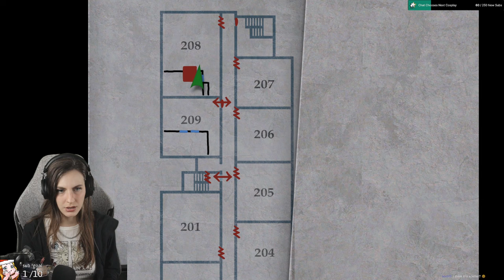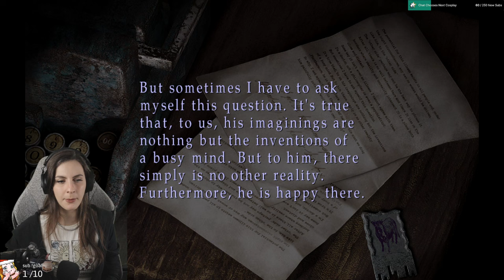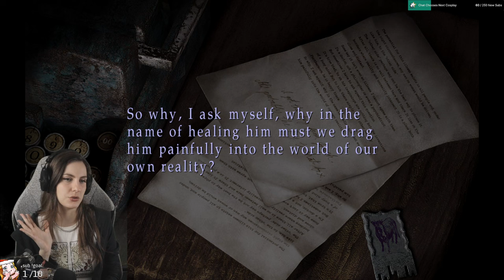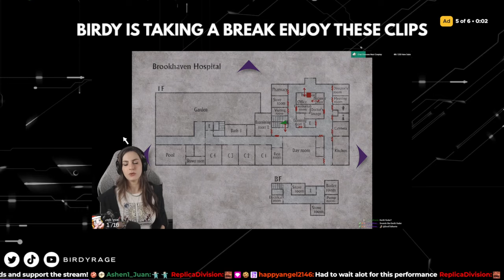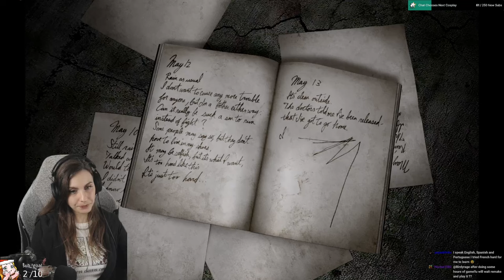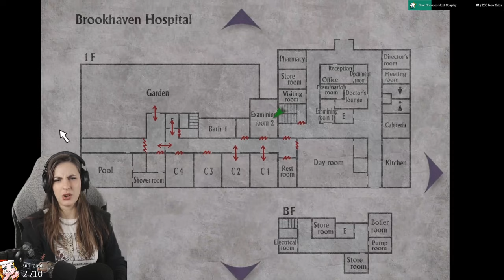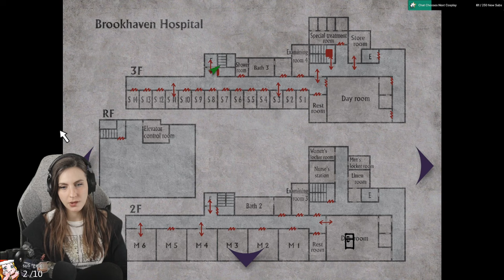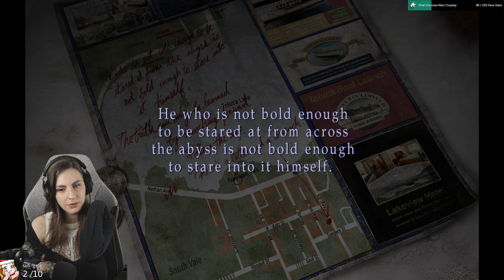PYRAMID HEAD! SILENT HILL 2 - First Playthrough - Part 2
My first playthrough of Silent Hill 2! - loved the first one and now... right before the anticipated Remake, we're playing one of the best psychological horror games ever!

''The second entry in the Silent Hill franchise, Silent Hill 2 is a narrative-focused third-person psychological horror game with exploration and puzzle-solving elements which follows James Sunderland, a man who receives a letter, seemingly sent by his three-years-deceased wife Mary, in which he is beckoned to the fog-ridden town of Silent Hill at the same time as numerous other people troubled by their past.''